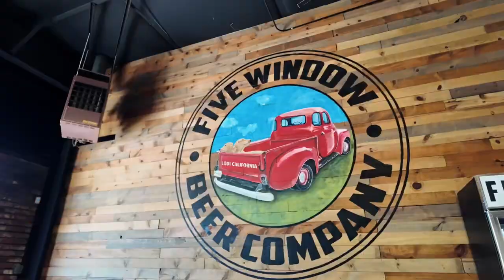Brew-RE Central Valley at Five Window Beer Company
Welcome to Brew-RE where we are dedicated to fostering genuine connections within our community. With no agenda or pitch, this event is purely about building relationships to connect, relax, and enjoy meaningful conversations!